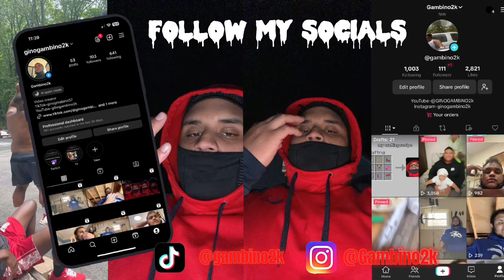iiii road trip day !!!!!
My barber ig- gelatocuts